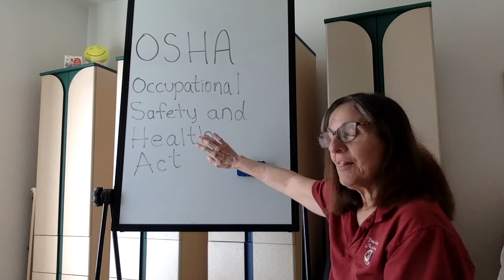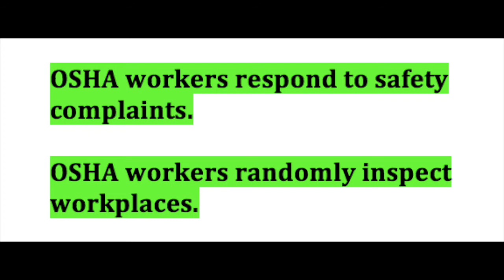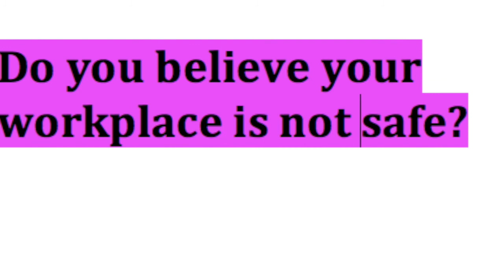Career 55 2-4-21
OSHA